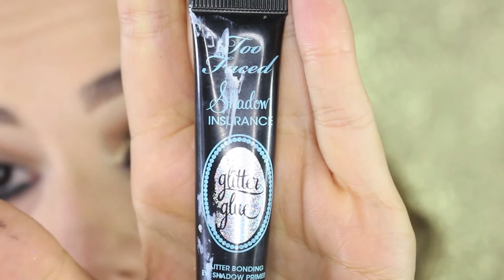TRUCCO RIHANNA WORK VIDEO INSPIRED - MAKEUP TUTORIAL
In questo video vi ripropongo il trucco di Rihanna nel video Work insieme a Drake che è diventando un tormentone alla radio negli ultimi tempi e nelle serata reggaeton. Vi spiego come fare per realizzare uno smokey eyes brillantinato con glitter e tanto di ciglia finte!È da un pò che indosso le labbra verdi passando per una pazza, ma ora che l`ha fatto Rihanna non avrò più problemi! hauahhauhuahu :)